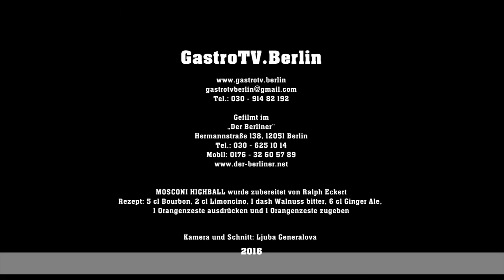Mosconi Cocktail - Billard, Bar und Bourbon - GastroTV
In der Reihe Billard, Bars und Bourbon präsentiert Ralph G.  Eckert, Weltmeister (Trickshots) des Jahres 2004, Größen seines Sports und die ihnen zu Ehren kreierten Drinks welche in Zusammenarbeit mit der A.A.W. GmbH Berlin, derzeit Deutschlands einzigem Bildungsträger der auf die Prüfung Barmeister IHK vorbereitet, und Gastro TV entstanden. Unter dem Motto Billardmeister trifft Barmeister portraitiert er mit einem Drink die jeweils in einem Jahrzehnt herausragende Persönlichkeit seines Sportes. Drehort des Formates ist „Der Berliner“ wo sich die Leidenschaft zum Billard und die Liebe zu meisterlichen Drinks verbinden.
Willie Mosconi (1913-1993) war 13- maliger Weltmeister in den Jahren 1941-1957 und überragte  in dieser Zeit die Szene seines Sportes. Bis heute ist nicht nur seine damalige Leistung in Erinnerung, sein 1954 aufgestellter Rekord mit 526 in Serie versenkten Kugeln ist immer noch ungebrochen und somit einer der wenn nicht der älteste noch bestehende Rekord im Sport. Natürlich sollte und musste dieser Rekord sowie seine Amerikanische Herkunft und seine Italienische Abstammung Einfluss haben auf die Rezeptur und es entstand ein zunächst einfach erscheinender Drink.

In seiner Rezeptur sind die Zahlen fünf, zwei und sechs berücksichtigt und laden ein zu unkompliziertem Genuss bei komplexer Aromenvielfalt welcher im Abgang lange in Erinnerung verbleibt. Ebenso wie Willie Mosconi, der mit spielerischer Leichtigkeit in Folge unglaubliche 526 Kugeln versenkte.

Cheers and shake it well
Ihr Gastro TV